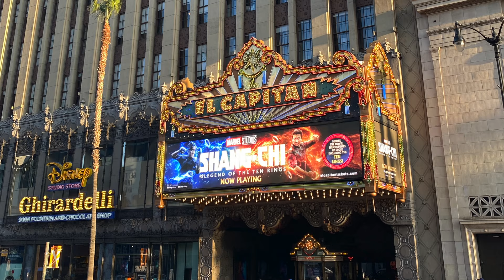Director Destin Daniel Cretton Introduces Marvel' "Shang-Chi and the Legend of the Ten Rings"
During the Opening Night Fan Event for Marvel Studios' "Shang-Chi and the Legend of the Ten Rings," director Destin Daniel Cretton answered a few questions about the film before introducing it to one of the first public audiences. Also at the event were photo opportunities, props, and costumes, all highlighted in our recap video.

Film clips provided courtesy of Marvel Studios